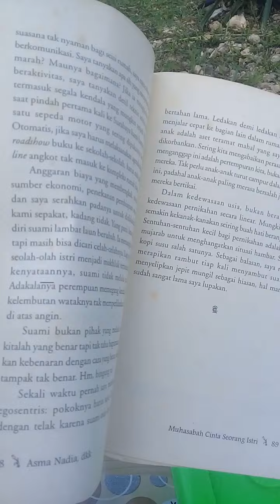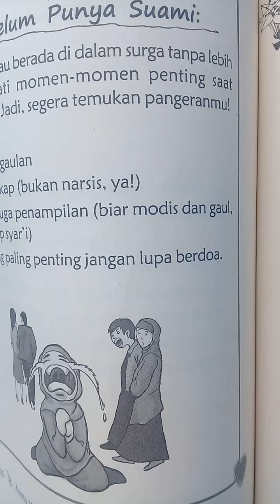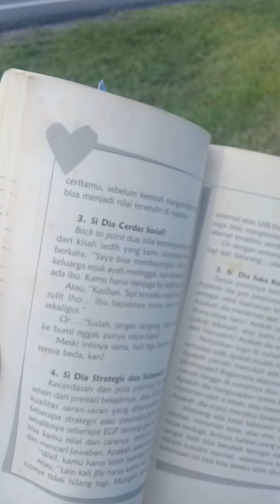jualan di pinggir jalan 😘